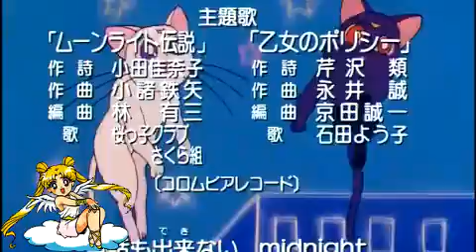Sailor Moon Opening 5~wacht auf